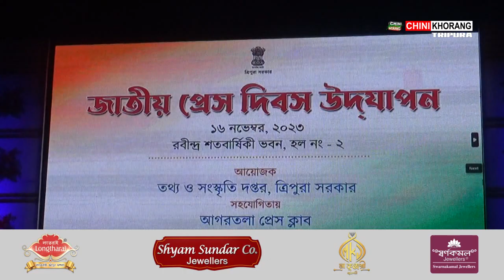Kokthum tei Hukumu Bedek bai Luwajimung bai Rabindra Bhavano Khlaijakha National Press Day Panda